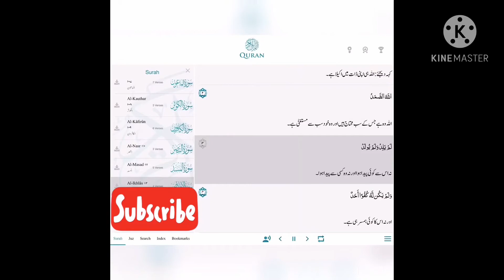Sorat Al-Ikhlas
Quran Sorat Al-Ikhlas No 112